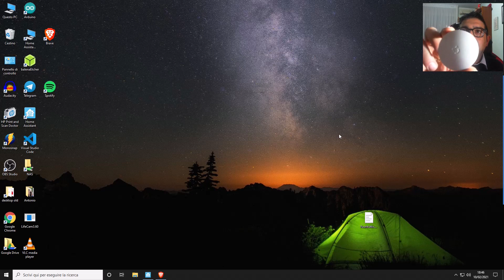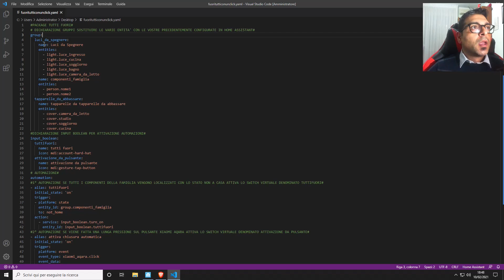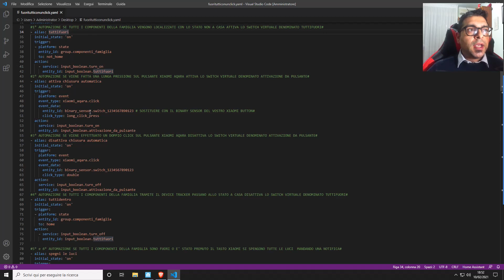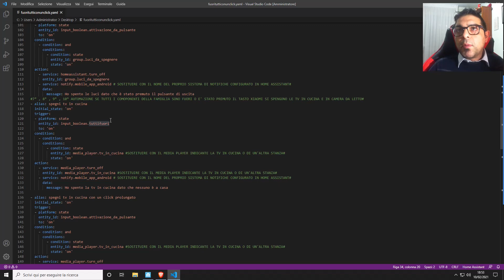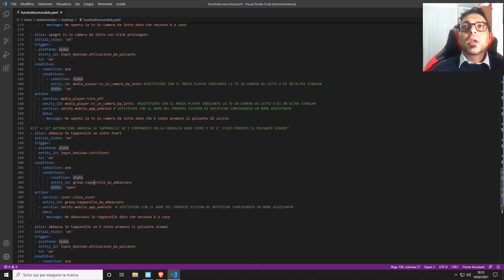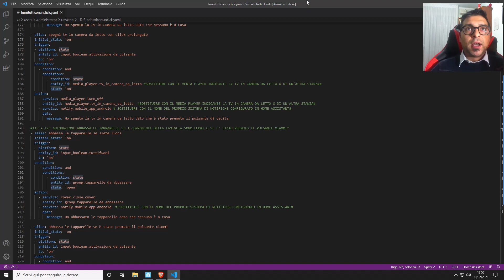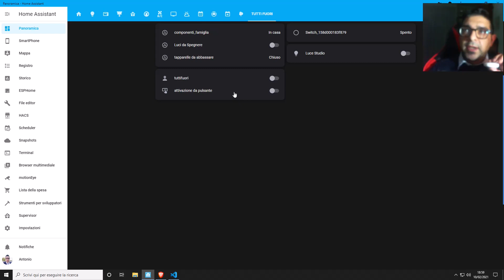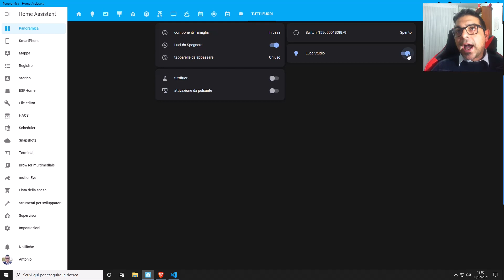Home Assistant - un Package per spegnere tutto con un click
Spegnere le luci e gli elettrodomestici con un click quando stiamo per uscire non è mai stato così semplice. Un piccolo package per Home Assistant per rendere la propria casa veramente Smart